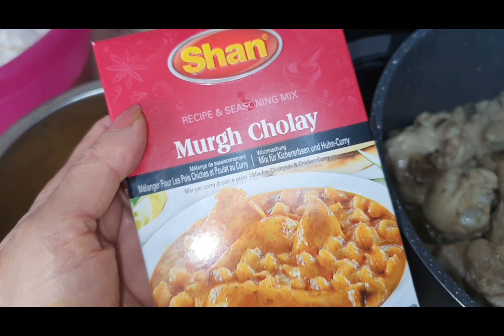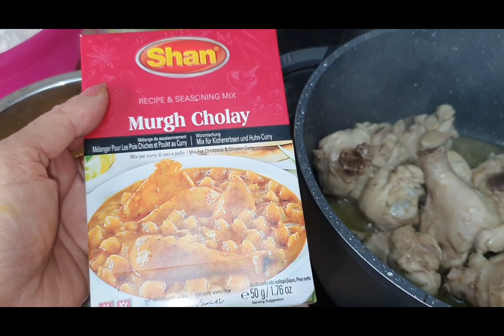Murg chana recipe easy and tasty by mrs shahid